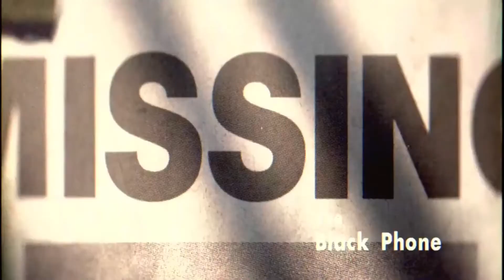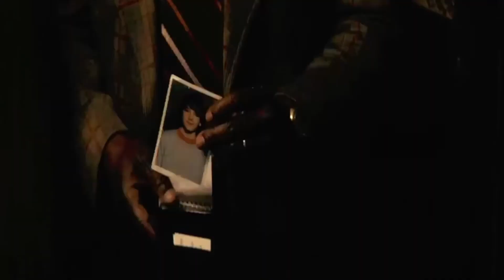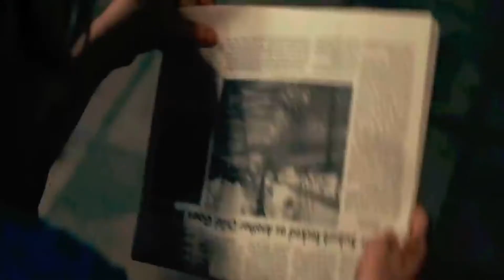The Black Phone Explained in Hindi_Urdu Summarized हिन्दी